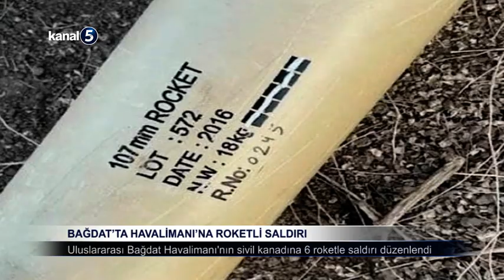Bağdat'ta havalimanına roketli saldırı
Başbakanlığa yakınlığıyla bilinen "NasNews" haber sitesinin haberine göre, Uluslararası Bağdat Havalimanı'nın sivil kanadına sabaha karşı 6 roketle saldırı gerçekleştirildi.